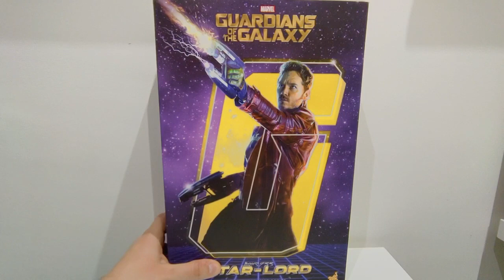STAR-LORD GUARDIANES DE LA GALAXIA | HOT TOYS | 1/6 | QUICK UNBOXING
Añadimos a nuestra colección una figura descomunal que llevábamos mucho tiempo esperando.
Nada más y nada menos que Star-Lord, el forajido legendario, en una versión con todo lujo de detalles.
¡No os la perdáis!